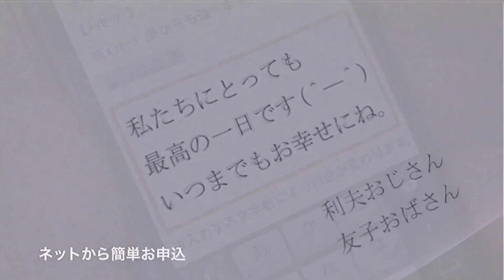いいなCM NTT 秋の電報 大政絢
「思いがけない祝福が、歓びを特別に」篇
♪DEEN「言葉で伝えたくて」